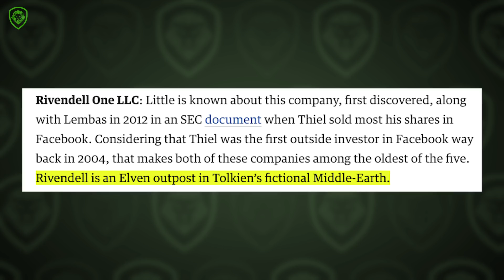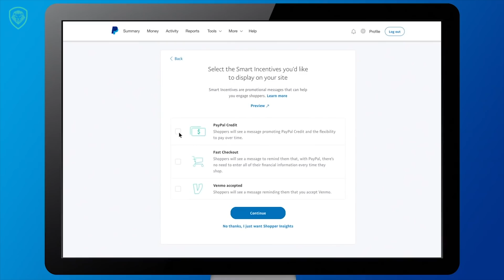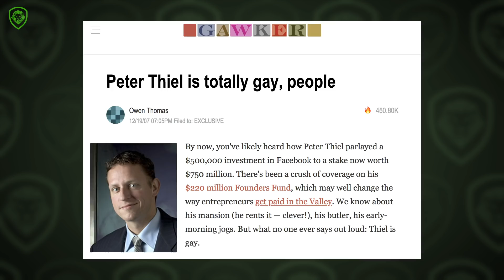Peter Thiel - Before They Were Billionaires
Peter Thiel - Before They Were Billionaires. Gerard Haran tells us the facts and story.

About: Peter Andreas Thiel is an American entrepreneur, venture capitalist, philanthropist, political activist, and author. He is a co-founder of PayPal, Palantir Technologies and Founders Fund.